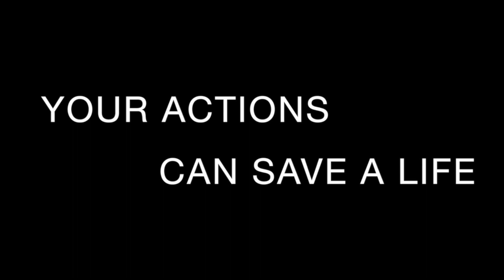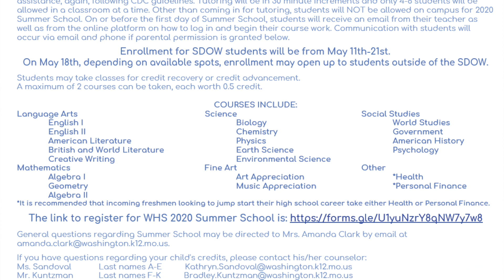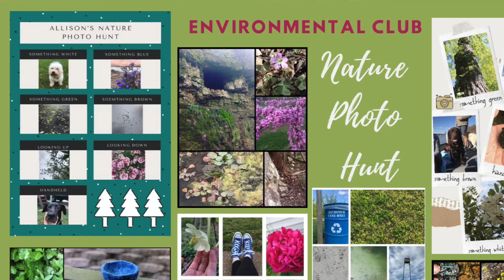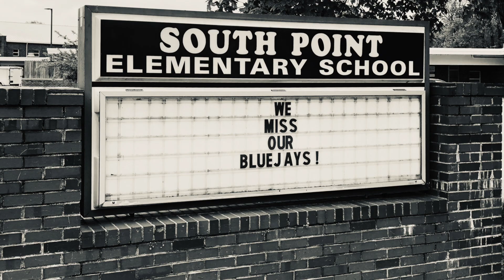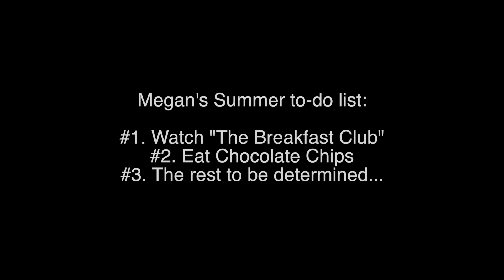5-15-20 Friday Show and COVID-19 Video Segments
Our last Friday Show for the 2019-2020 school year includes:
Announcements
Blue Jays Try...
A Safe Driving PSA
Photos of the Week
Pet of the Week
two BONUS clips about COVID-19
and a special send-off from Senior, Production Two Staff Member: Megan Duncan - as only she could come up with!
Washington High School in Washington, Missouri